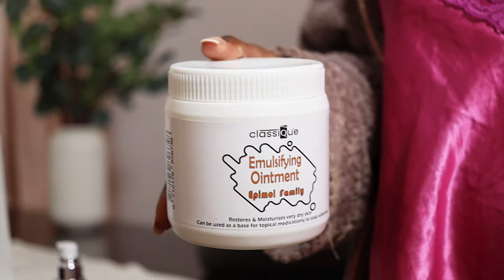MY FIRST VLOG | Random daily vlog | HOME EDITION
Hey loves, I randomly decided to do a vlog while getting through my day just to give you a glimpse of it all. Obviously my days are different so this is just for the specific day that I decided to film. Hope you enjoy and let me know what you think! Cheers.